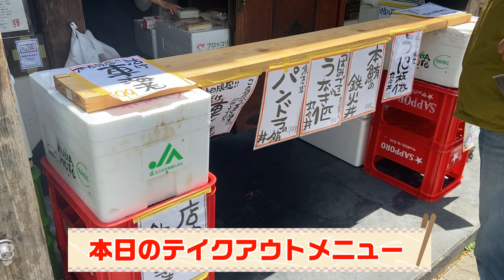寿司、数十貫分のウニとビールがあいすぎた！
大阪 西田辺駅から徒歩すぐの場所にある「食悦堂」さんのうに丼をテイクアウトし、宅飲みをしました😋
ウニはあの小川商店さんの雲丹です‼️
999円でこの味を堪能できるとはビックリです🤗

「食悦堂」
大阪府大阪市阿倍野区昭和町5-10-27

◉サイゼリヤも期間限定でテイクアウト開催中❗️

◉お家で焼肉最強❗️
【一人焼肉】焼肉激戦区鶴橋の本家とらちゃんで極上肉とビールを味わってみた